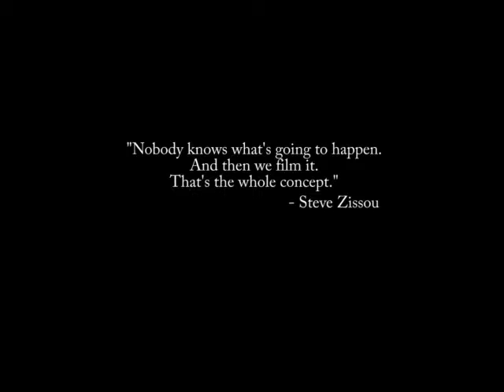BVI 2012 Teaser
BVI sailing charter 2012